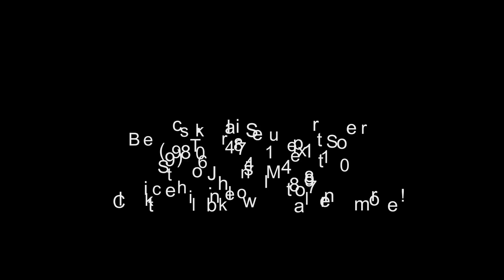2024 Load Trail DL83X13TA07 - St. Johns MI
Stock: 37421 //
New Load Trailer 7' x 14' Low Pro Dump Trailer for Sale - Personal and Business Financing Available is Available

This Trailer Includes:
8" x 13 lb. I-Beam Frame
2 - 7,000 Lb Dexter Spring Axles (2 Elec FSA Brakes)
ST235/80 R16 LRE 10 Ply. (BLACK WHEELS)
Coupler 2-5/16" Adjustable (6 HOLE)
Diamond Plate Fenders (weld-on)
16" Cross-Members
48" Dump Sides w/48" 2 Way Gate
7 Gauge Floor
REAR Slide-IN Ramps 80" x 16"
Jack Spring Loaded Drop Leg 1-10K
Lights LED (w/Cold Weather Harness)
4 - D-Rings 3" Weld On
Front Tongue Mount (MAX-Box w/Divider)
Scissor Lift
Standard Battery Wall Charger (5 Amp)
Tarp Kit Top Mount
Rear Support Stands (2" x 2" Tubing)
1 - MAX-STEP (30")
Spare Tire Mount
We strive to provide accurate information but mistakes happen. Pictures and features may vary from what's listed here